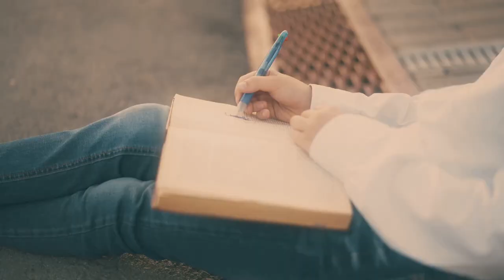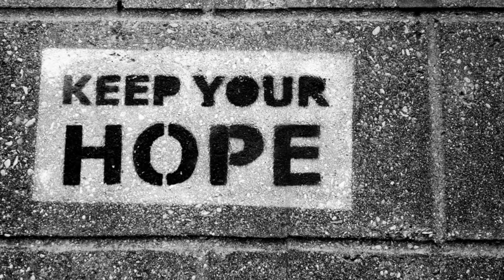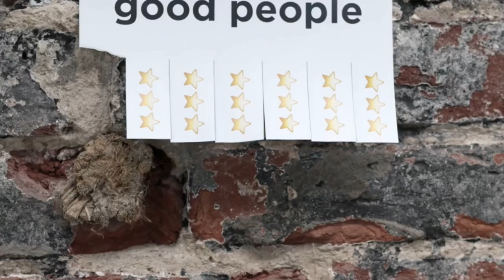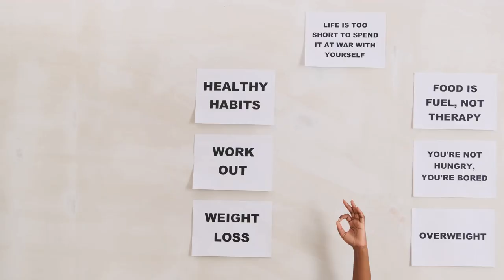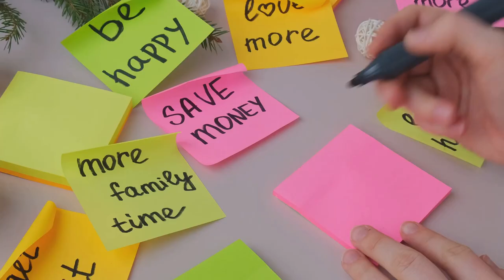10 Motivational Quotes to Inspire Your Recovery Journey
10 Motivational Quotes to Inspire Your Recovery Journey

… Words have power. They can hurt or heal. They can lift you up or drag you down. During my recovery journey, I found solace in motivational quotes. Each quote was like a beacon of light, guiding me through the darkest times. They reminded me that I was not alone, that others had faced similar struggles and had overcome them. Quotes became my companions. They were there when I felt lost, providing wisdom and comfort. They helped me find strength when I thought I had none left. They became a part of my daily routine, a source of inspiration and hope. In this essay, I will share ten motivational quotes that played a crucial role in my recovery. Each quote is tied to a specific moment or challenge I faced. I hope that by sharing my story, others will find the same strength and inspiration that I did. So, let’s embark on this journey together, one quote at a time.
Motivation is like air around you. It remains with you all the time. Join hands and lets make the go